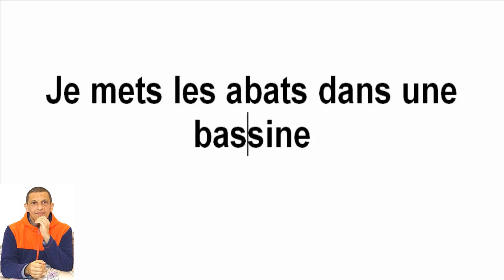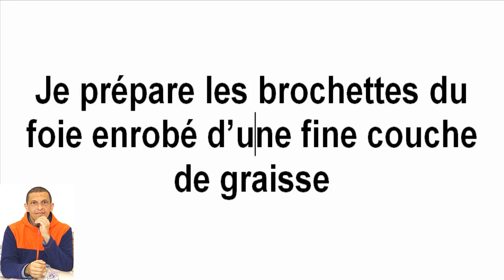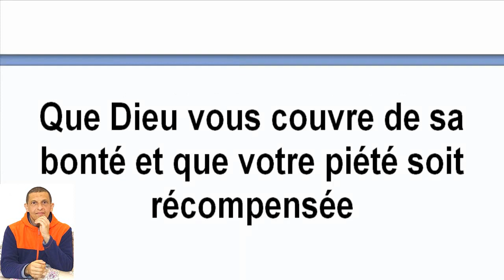تعلم الفرنسية مع روتين عيد الأضحى - Routine Aïd al adha - Parler Français